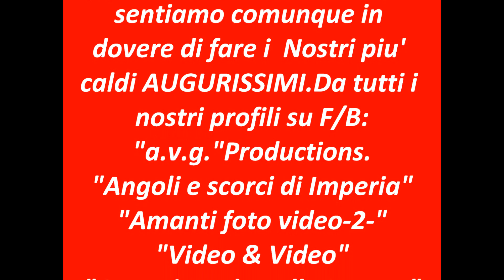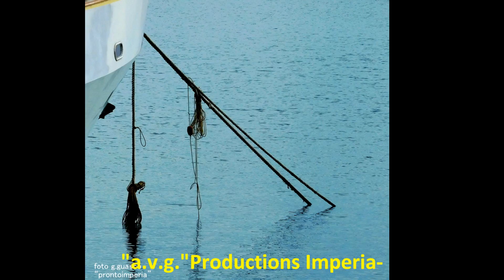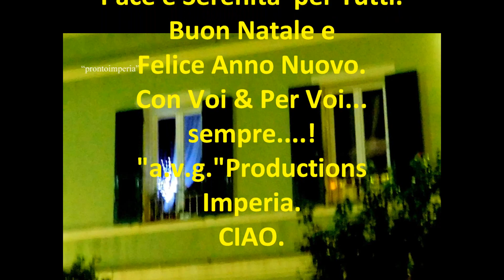"a.v.g."Productions Augurisimi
auguri anche da YouTube.-Musiche le piu' belle melodie Natalizie -